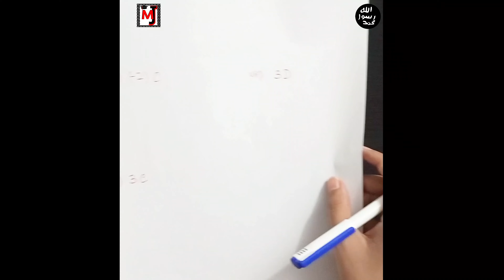Question 1, 2 and 3 - Exercise 1.3 - Chapter 1 - 9th Class Math - Kashmala Malik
By the Grace of Allah Almighty,
MasterJii Network has started new series For the students of 9 class i.e. Mathematics.
This is the 4th  lecture of this series which includes the solved questions i.e. Question 1, 2 and 3 of Exercise#1.3 of Chapter#1 of 9 Class Mathematics Punjab Board Book.

on the links given 👆🏻👆🏻👆🏻